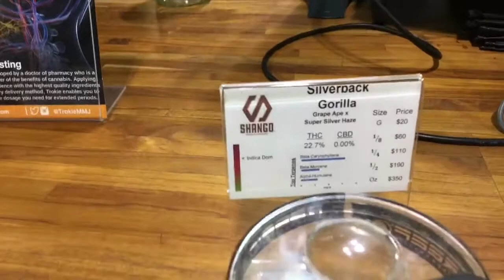Vegas Uncut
Hey guys welcome to the Uncut everything I did was random and didn’t edit nothing. hope you enjoy the video make sure you give this video a 👍🏽 For me please...